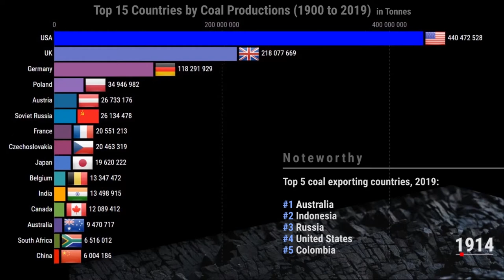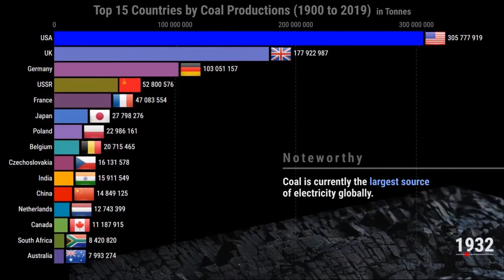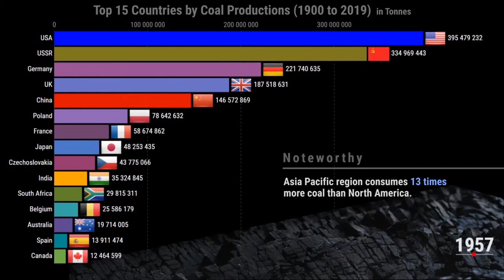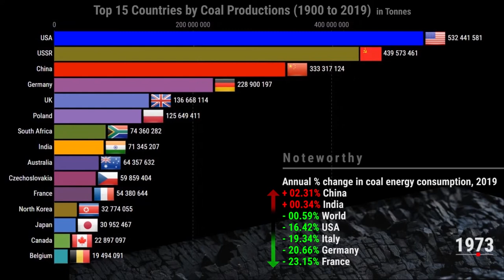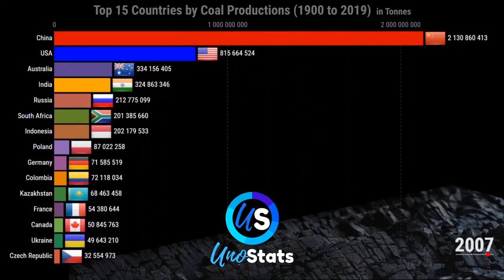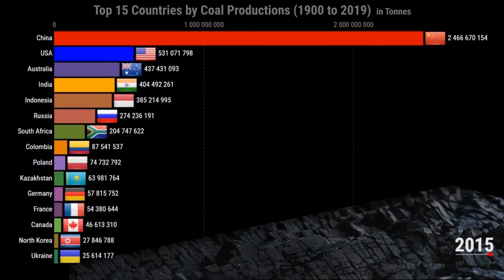Top 15 Countries by Coal Productions (1900 - 2019)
Top 15 Countries by Coal Productions from 1900 to 2019 are presented in a racing bar chart format in this video. While enjoying this video, you will also discover some interesting facts regarding coal production rankings.
You can also check out the following timestamps for interesting facts about the world’s top coal producing countries:

TIMESTAMPS:
00:13 Which are the top 5 countries with highest coal reserves?
00:32 Which are the top 5 coal exporting countries?
00:49 Which are the top 5 coal importing countries?
01:06 Which is the biggest coal mine in the world?
01:51 Which is the biggest coal power plant in the world?
02:07 How much CO2 is emitted annually from coal burning?